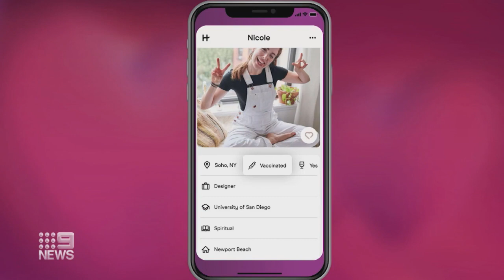Singles find love online in lockdown | Coronavirus | 9 News Australia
Singles are choosing to jump online to meet their perfect match and bring some excitement, finding love in lockdown.